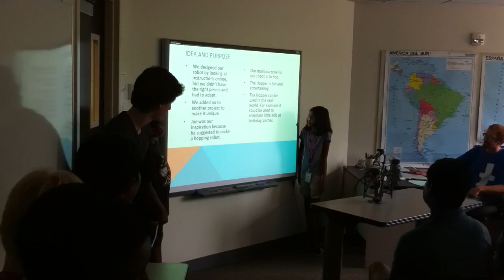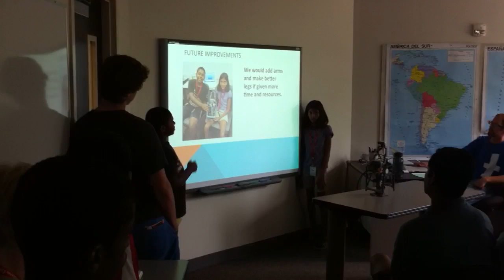Hopper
Final presentation